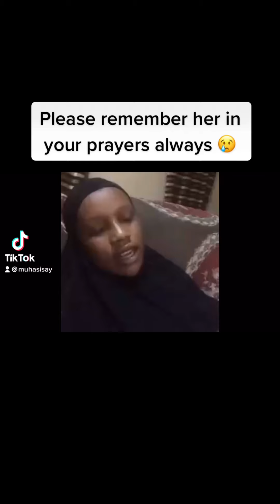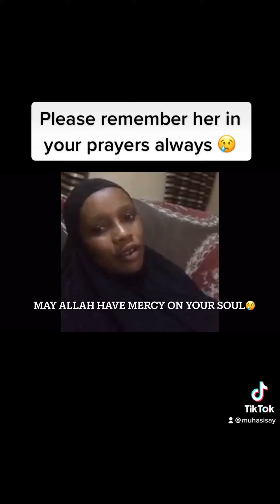She made a very beautiful video before her death.😢